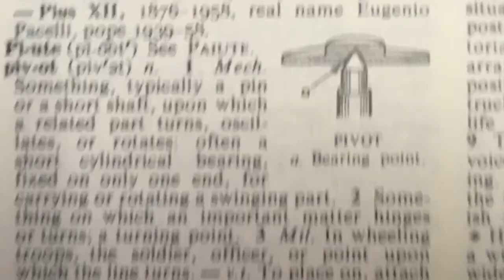S.O. U go you’re own way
Pivot is $5000 custom plus safety plus performance. The goal is to beat a Tesla roadster in a drag race 1km by 2020.

Lamborghini, Farrari, Porsche, BMW, step aside adults with science will make you look very bad.

Tesla game on and pivot will use your batteries if you can make them stable and cost effective.

Science Officer
Catbonsystems.us